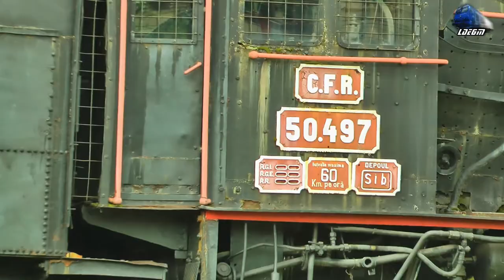060-EA1 41-0896-1 & IR1936 Brasov-Constanta in Gara Predeal Station - 07 August 2017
060-EA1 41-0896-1 & IR1936 Brasov-Constanta in Gara Predeal Station - 07 August 2017

1:IR1936 - Brasov - Constanta - 060-EA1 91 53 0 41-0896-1 RO-SNTFC

07 August 2017